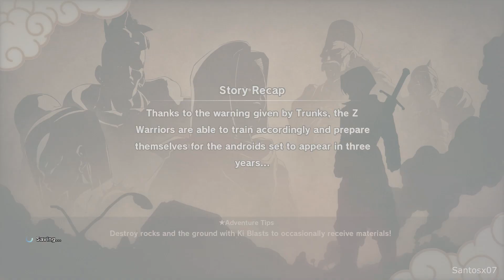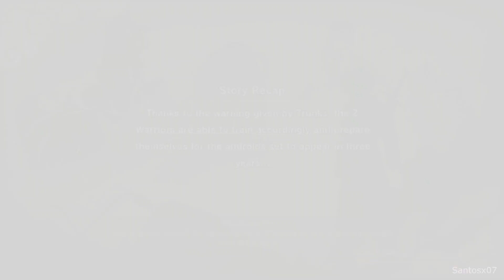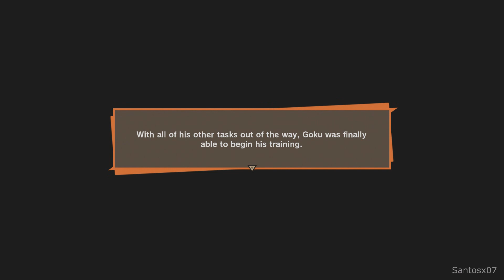Dragon Ball Z Kakarot Walkthrough Part 13 - No Commentary Playthrough (PS4)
Dragon Ball Z Kakarot walkthrough - Here is my walkthrough of Dragon Ball Z Kakarot. This walkthrough of Dragon Ball Z Kakarot will have no commentary. Dragon Ball Z Kakarot walkthrough will include missions, boss levels, episodes, chapters and the ending.